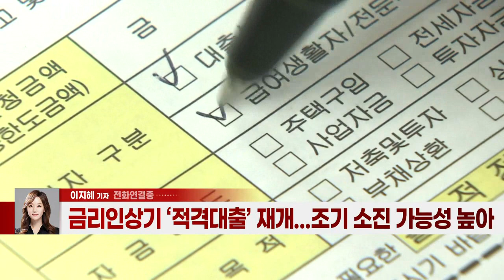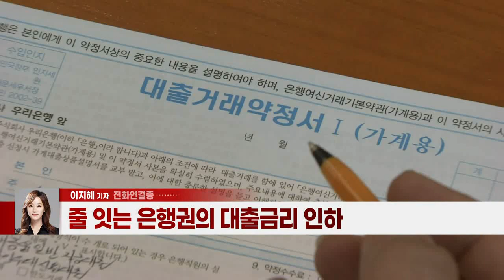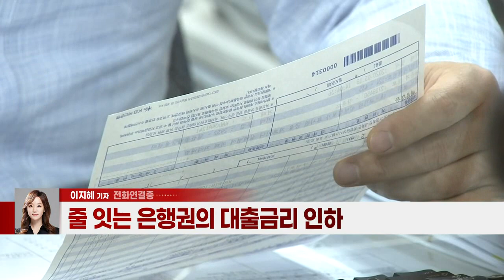눈덩이 이자에 속타는 대출자들... 이자 줄이려면 (20220405)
# 최근 금리 상승 기조에 가계 이자 부담↑
- 금리인상기 ‘적격대출’ 재개... 조기 소진 가능성 높아
- 금리인하요구권 활용 방안도 고려
- 줄 잇는 은행권의 대출금리 인하